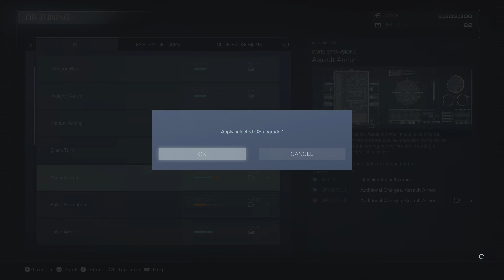ARMORED CORE VI Chapter 4-A (NG+ 7)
00:00 Analysis G-1
01:53 Analysis G-2
03:29 Analysis G-3
07:17 C4 Underground Exploration 1
15:51 C4 Underground Exploration 2
19:42 BOSS Coldcall
21:12 C4 Underground Exploration 2 continued
24:13 BOSS Enforcer
27:54 C4 Underground Exploration 3
32:38 BOSS Ephemera